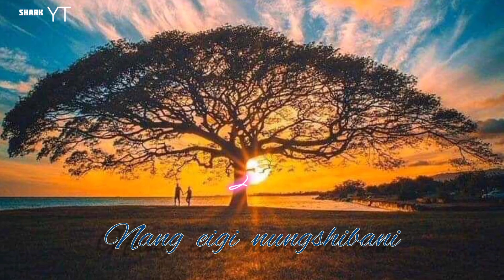Chatliba_khongchatsigi_poloidi || Manipuri song lyrics || Suren_&_Mandakini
Song : chatliba khongchatsigi poloidi
Singer : Suren & Mandakini